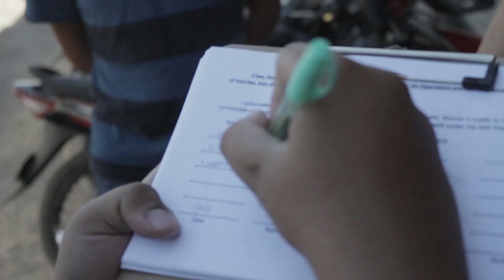Biyahe ni Popoy: DAY 1 (PART 2) Sand Dunes of ILOCOS | Popoy Vlogs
Let's EXPLORE ILOCOS!